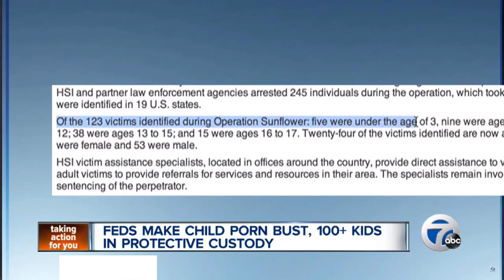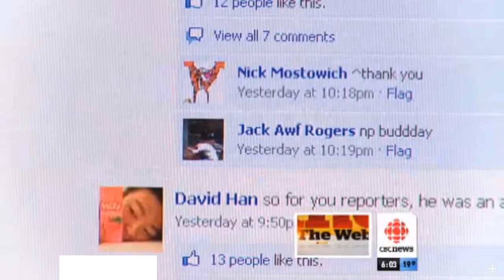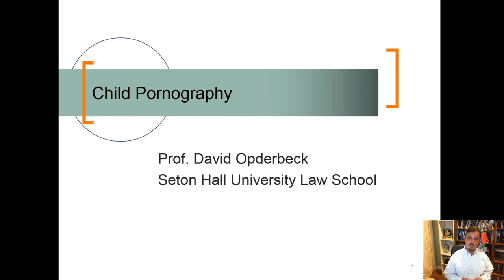Computer Crimes: Lecture 4, part 1